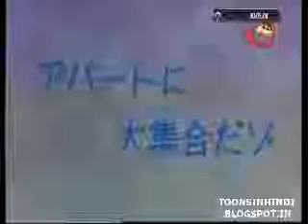Schin chan latest 2015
Aaj hamare gharpe mehemaan ayenge